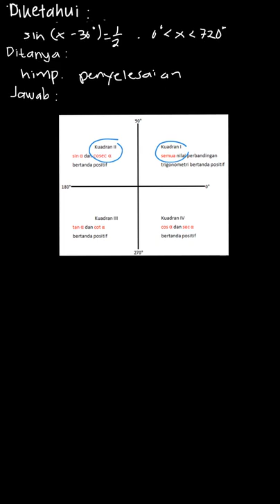Tentukan nilai x berikut. b. Untuk 0° less... | Matematika SMA | Kelas 12 | 6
✅ Dalam video ini kita akan membahas: Tentukan nilai x berikut.
b. Untuk 0° less than x less than 720°, tentukan himpunan penyelesaian untuk sin (x - 30°) =  \frac{1}{2}
Tema:
Kelas: 12
Mata Pelajaran: Matematika
Bab: 6
Buku: Matematika SMA Kelas XII 3 Peminatan MIPA

👉 Buku yang telah tersedia:
{PLAYLIST_LINK}
Di mana kamu dapat menemukan kami?